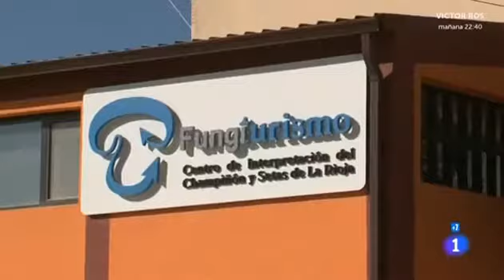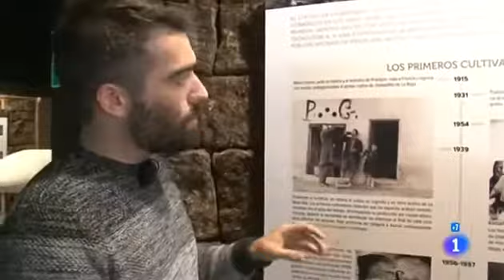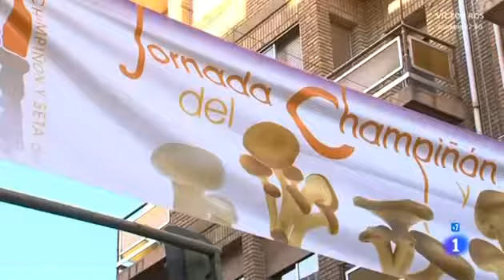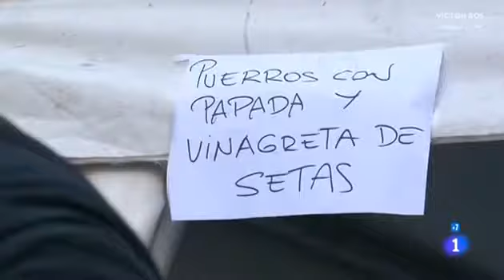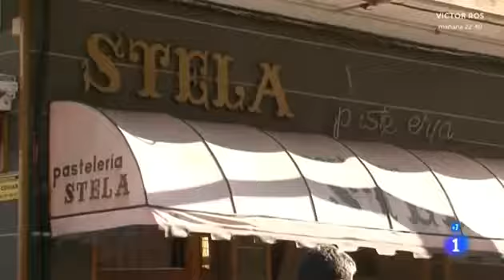Fungiturismo en 'Comando Actualidad' (TVE)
(09/11/16) Reportaje emitido en 'Comando Actualidad' (TVE), mostrando los cultivos de Champiñón y Setas de La Rioja en Pradejón, así como las Jornadas del Champiñón y Seta de Autol.